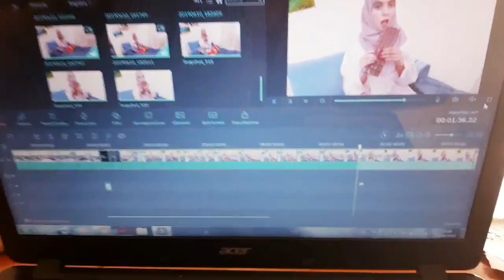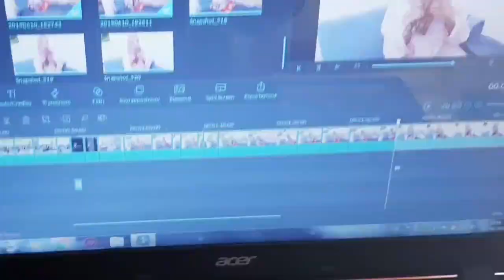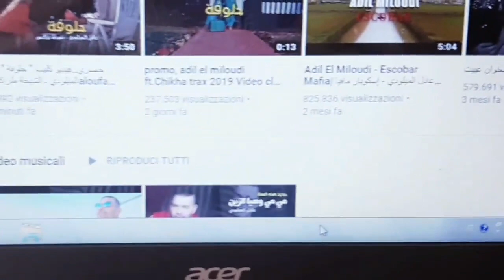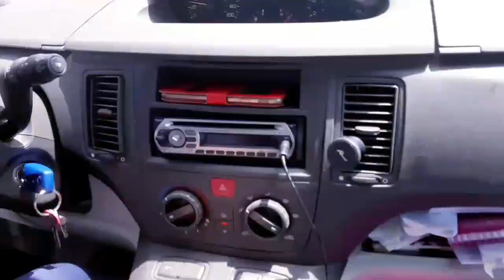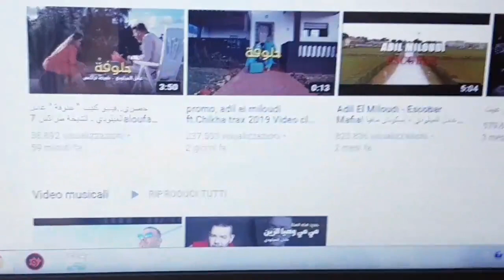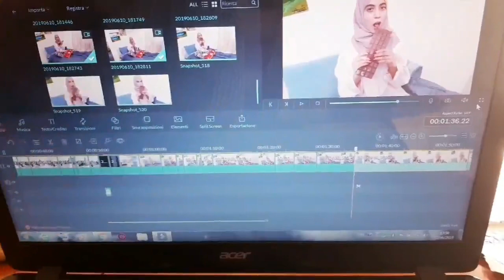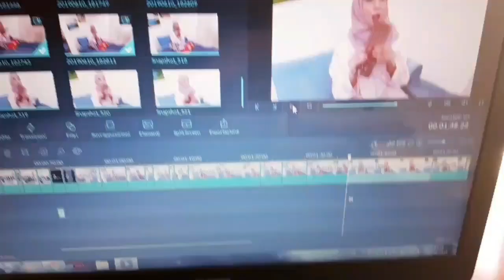رأي على فيديو كليب " حلوفة " عادل الميلودي ـ الشيخة طراكس 7aloufa adil el miloudi Chikha trax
Video diali li ka nhdart fih 3la diet, shofoh u li 3arfa rasha 7alloufa t ktebha fl comment :* 3adi!

mini reaction u ana ka n editi video diali, dial diet, 3la music dial Adil miloui fakrtani fl KPOP fash khti bazzatni ntsannet lihon, walakin 3jboni f lakher